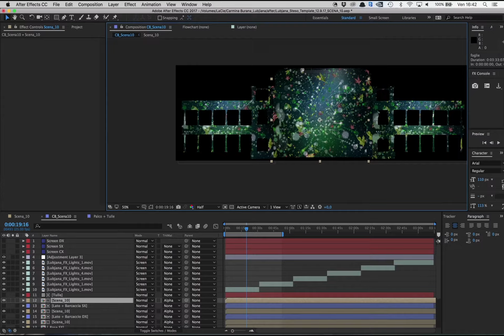CARMINA BURANA | Content Creation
Behind the scene of creating videocontent for "Carmina Burana" Opera.